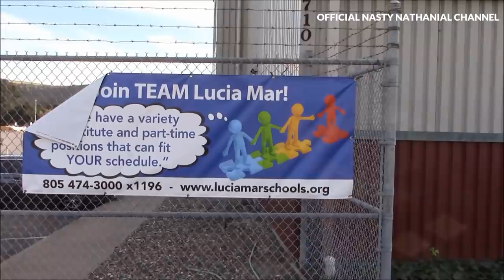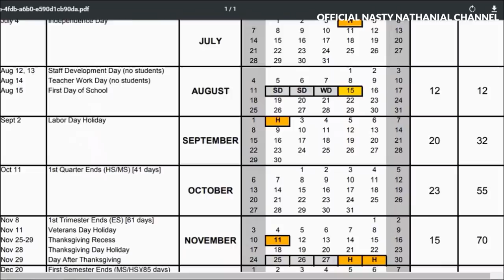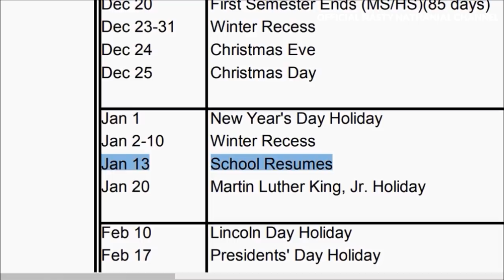1st Amendment Audit, Lucia Mar Unified School District Bus Facility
In this edition of Life On The Beat W/ Nasty Nathanial I am taking a look at the Lucia Mar Unified School District's Transportation Department in Arroyo Grande, California. Will school district officials here respect my constitutionally protected right to film in public? Or will they freak out over a camera? Watch and see.

This video is for educational and training purposes and contains news worthy content meant to educate the public.